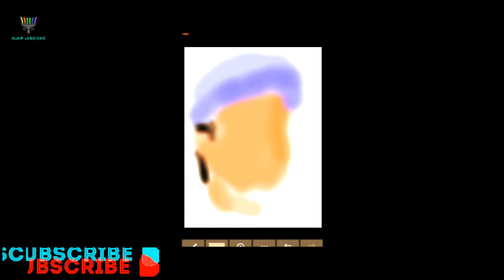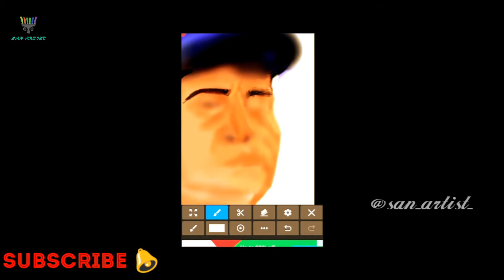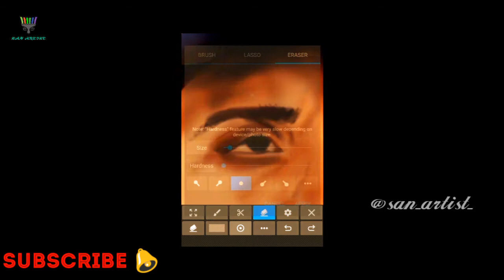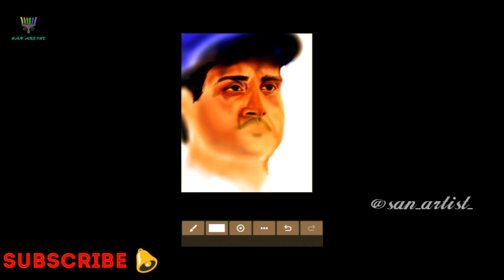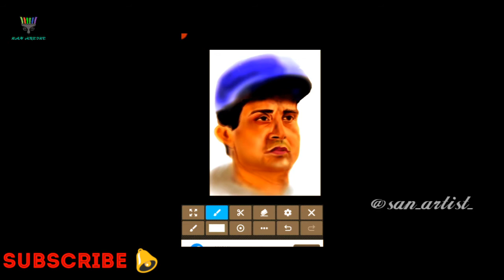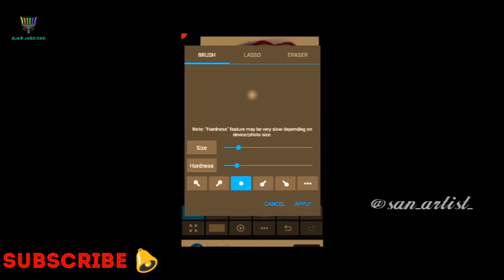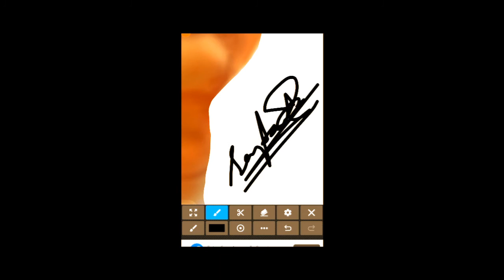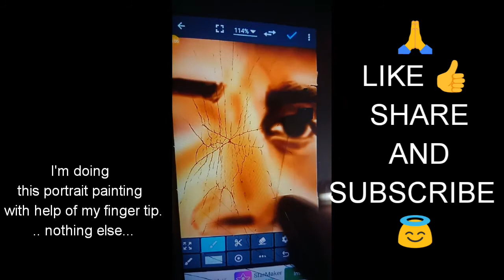Sourav Ganguly digital painting with phone photo editor app / By Santanu Das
Belated Happy Birthday
Sourav Ganguly my childhood Hero ♥
Birthday is special painting 🎂